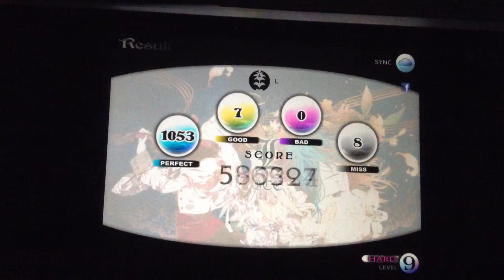Cytus - L~lost Rated: A 915k Score -One Hand- No bads 95.22TP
Hi guys, I made this video so I can have a better TP, sorry about that audio far from here that it was heard of sounds, well 5 more tries and I finally done the TP.